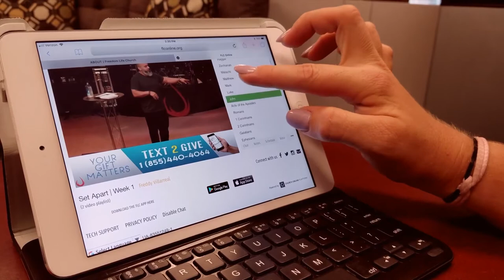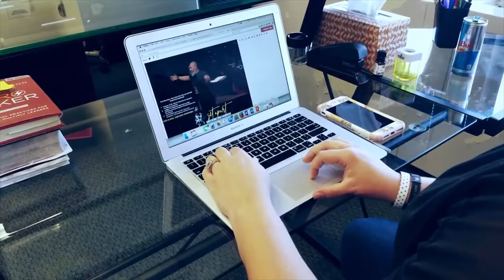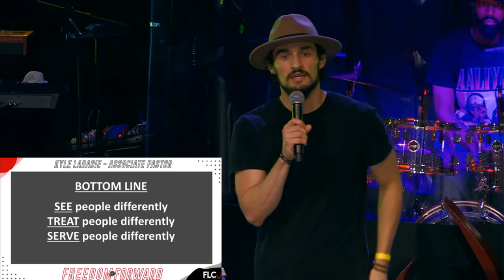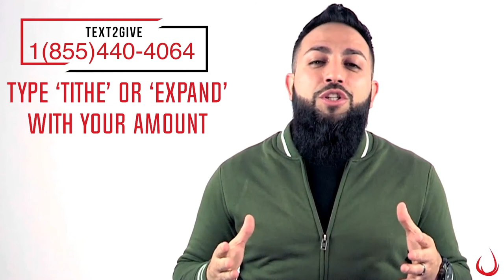Freedom Forward | Week 3